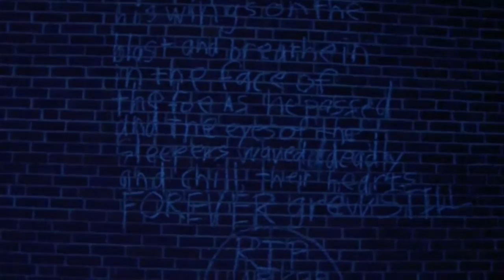Now or Never - October 24, 2014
Featured Content Includes:
Cecil Cerveza vs Konrad
UWC Online Championship - Bull Rope Match - Frank Wyatt vs Mark Vandy
Blake Reed vs Travis Weir
Jason V vs The Warden
UWC Tag Team Championships: Joey O'Riley & Tornado Jones vs Rough Cut
UWC Heavyweight Championship - Falls Count Anywhere: Harker Dirge vs Jimmy Karryt

Hosted by John Stone with commentary by John Stone & Shawn Douglaz.

Referees featured: Mike Underwood & Shawn Rife